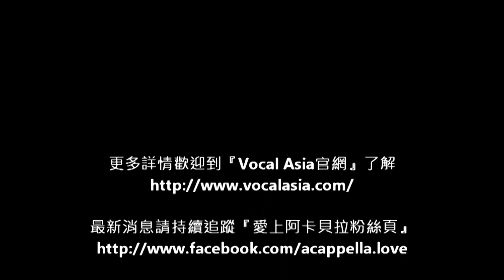The Real Group 真情推薦：Rajaton 要來囉! 2013 Vocal Asia Festival 在桃園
Vocal Asia Festival (VAF) 是亞洲最大的國際現代阿卡貝拉藝術節之一，內容包括大師班、工作坊、論壇，以及音樂會。VAF 的特點在於每年都會在亞洲不同的國家舉辦，參與者不但能夠從被邀請來教課的國際大師團學習，更能夠藉此接觸更多文化與音樂上的交流。

除了 2011 年看到的人聲大師 Peder Karlsson 及 Kaichiro Kitamura，今年我們更邀請了 Vocal Asia 美國顧問 Deke Sharon，人聲／人身藝術家謝韻雅，以及世界知名人聲團體： Rajaton（芬蘭）、Freeplay Duo（加拿大），讓所有來參加藝術節的歌手們擁有更豐富多元的課程，並且認識到更多來自世界各地的新朋友，彼此互相學習。

地點：桃園多功能展演中心